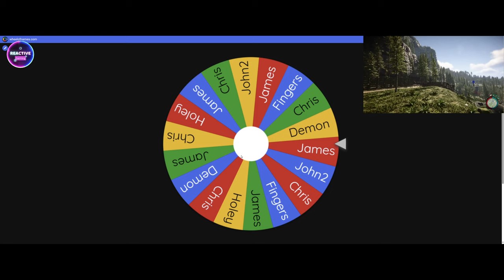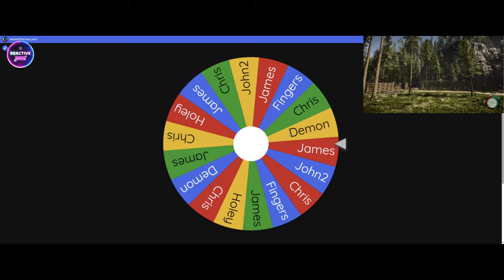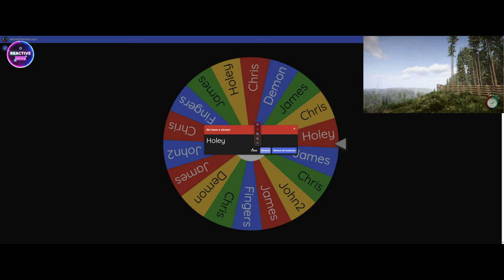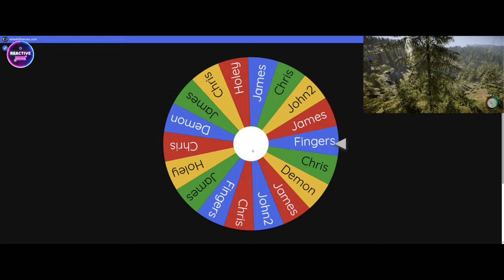Final Test: Which Base Will Survive the Mutant Onslaught? | Sons of the Forest Challenge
In my latest YouTube video on Reactive Gaming, we put our bases to the ultimate test in Sons of the Forest. One base will emerge victorious as the strongest defense against a random assortment of mutants. The spinning wheel will determine the outcome and the fate of our bases. An unlucky spin can seal our fate, making this a brutal and thrilling showdown. Who will survive the mutant onslaught?